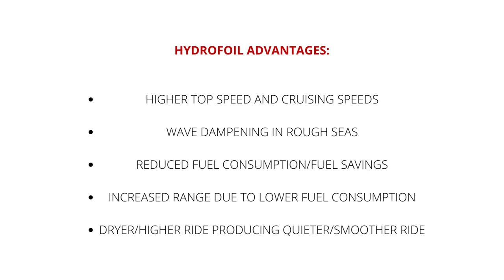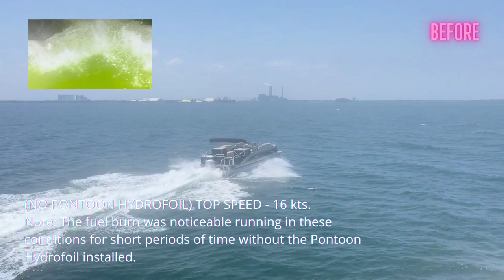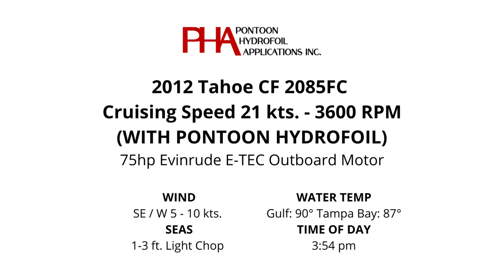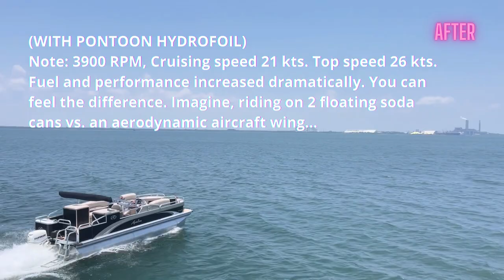Pontoon Hydrofoil Speed Advantages: Is a pontoon faster with a VARA™ Foil hydrofoil or not?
Pontoon hydrofoil VARA™ Foil speed, efficiency, and ride advantages shown by Bryan Dauterman of UPBFS an independent experienced pontoon enthusiast reporting on his thoughts. Before and AFter hydrofoil install video documentation.